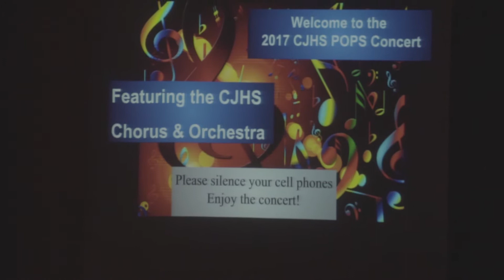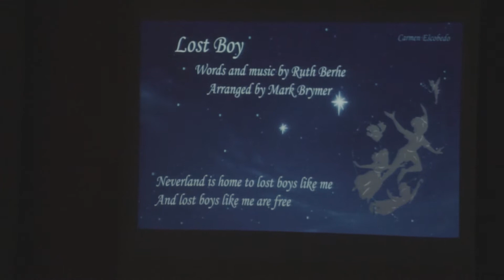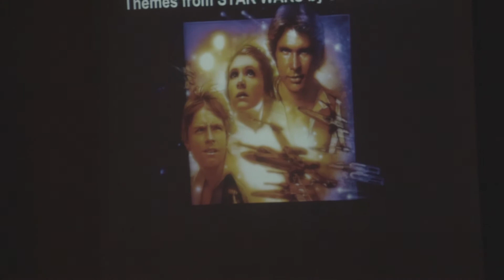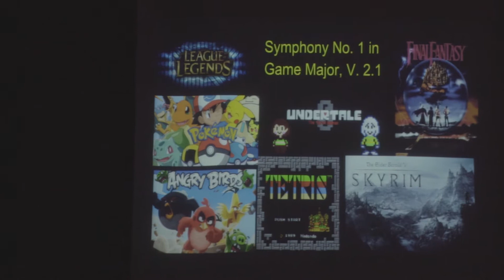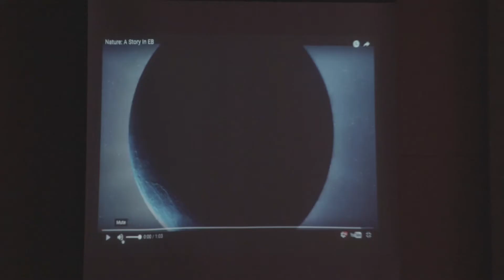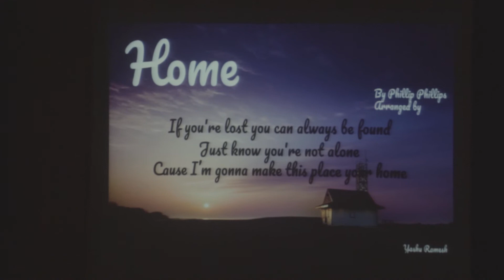2017 Pops Summer Concert of Churchill Junior High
Orchestra & Chorus of Churchill Junior High performs their 2017 Pops Summer Concert at Hammarskjold middle school auditorium in East Brunswick, NJ.

Recorded at 1080 HD on Sony A6300 with a 28-135mm f4 G Lens.